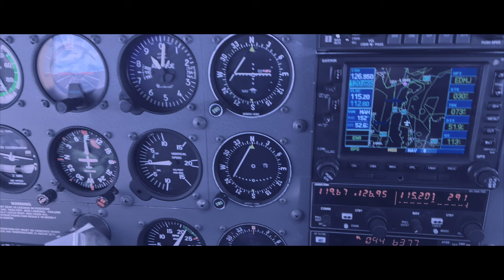5 Experten-Tipps für das Fliegen in Italien | Sicher und entspannt durch den italienischen Luftraum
In diesem Video teile ich entscheidende Tipps für sicheres Fliegen in Italien, basierend auf meinen Erfahrungen als Privatpilot.

Erfahrt, warum es entscheidend ist, vor eurem Flug den Flugplatz anzurufen, wie ihr klare und effektive Kommunikation auf den Funkfrequenzen sicherstellt und welche Vorteile das Aufgeben eines Flugplans bietet. Inhalte des Videos: Frühzeitige Kontaktaufnahme mit dem Flugplatz: Warum ein Anruf vor dem Flug entscheidend ist und wie er euch wichtige Informationen liefert. Langsam sprechen für klare Kommunikation: Tipps zum langsamen und deutlichen Sprechen auf dem Funk, besonders in fremden Sprachen. Blind Calls und ihre Bedeutung: Wie regelmäßige Blind Calls euch und andere Piloten auf dem Laufenden halten und die Sicherheit verbessern können. Flugplan aufgeben: Die Vorteile des Aufgebens eines Flugplans und warum dies euer Flugerlebnis in Italien verbessern kann. Sauerstoffnutzung in der Luft: Warum Sauerstoff wichtig ist und wie ihr ihn effektiv nutzen könnt, besonders bei Flügen über höhere Gebirge.

Diese Tipps sollen dazu beitragen, eure Flugerlebnisse in Italien sicherer und angenehmer zu gestalten.

Kapitelmarker:
0:00 Intro
0:09 Tipp #1: Vorher beim Flugplatz anrufen
1:56 Tipp #2: Langsam sprechen
3:12 Tipp #3: Blind Calls
5:23 Tipp #4: Flugplan aufgeben
6:11 Tipp #5: Sauerstoff

Wir freuen uns, wenn du uns bei unserem Abenteuer begleitest.

Alpenflug Flugabenteuer Zugspitze Cessna 152 Alpenüberquerung Fliegen Flugreise Bergflug Trento Jesenwang AviationAdventure PilotLife FlyingExperience Luftaufnahmen CessnaFlug FlugplatzTrento Luftfahrt Flugzeugvideos Fliegerleben Flugzeuglandung Trento LIDT Trento-Matarello Fliegen in den Alpen Bergfliegen Alpen Italien Pilotenabenteuer Flugplatz Italien General Aviation Private Pilot Pilotentipps